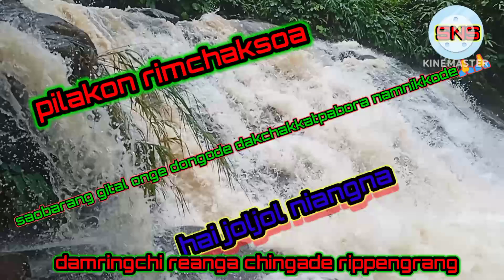Atchalu kol.na reanga chingade rippengrang damringchi video🎥🎥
G Korb